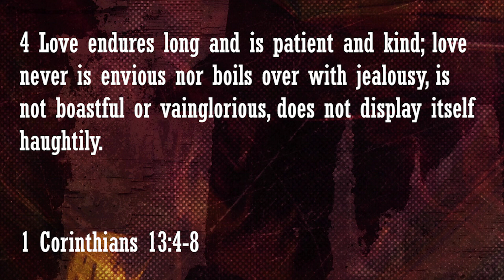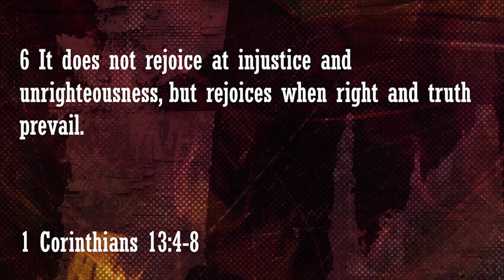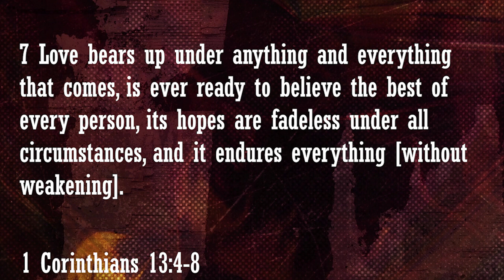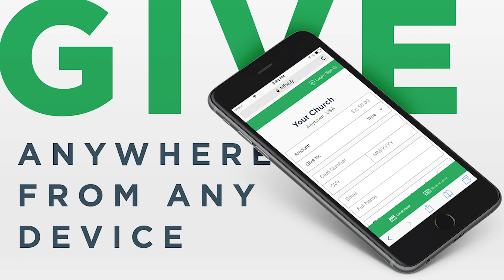Special Guest - David Huskey - Evening Service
David Huskey is an enthusiastic teacher and preacher of the Gospel of Jesus Christ. His practical revelation from the Word of God has inspired faith and imparted fresh insight, understanding, and healing to thousands across this Nation.